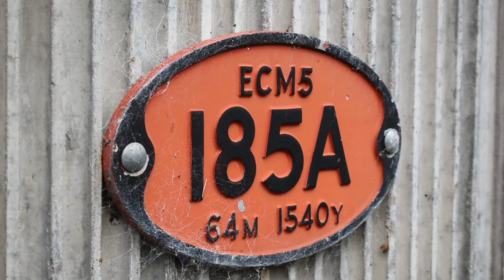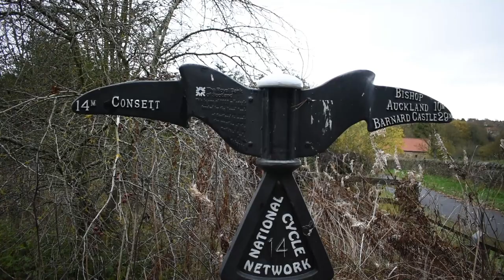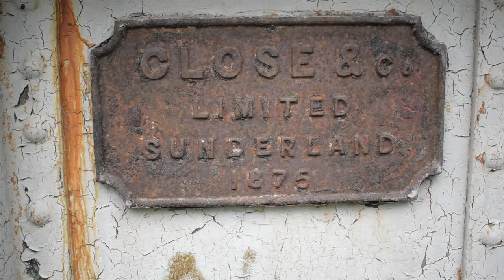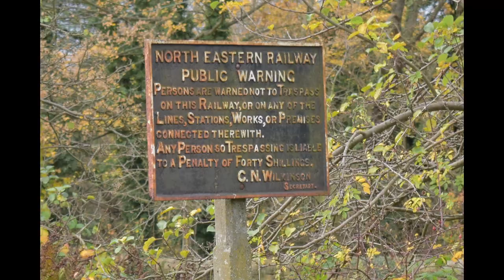Lanchester valley railway, Part 1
Part one in a series of videos exploring the disused Lanchester valley railway in County Durham.